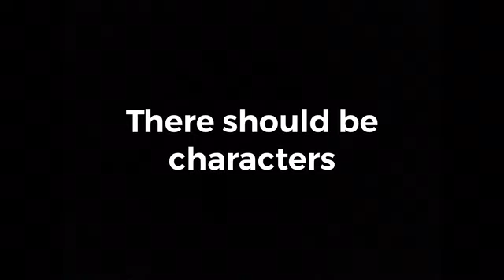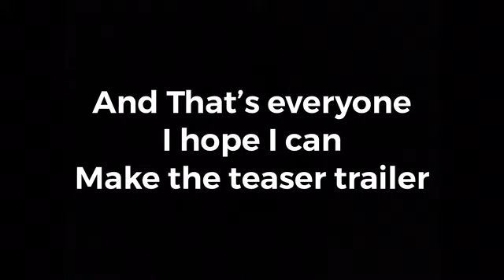Super Hero Squad Movie 2 Characters